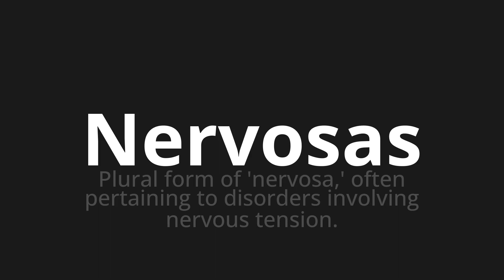How to pronounce Nervosas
Master the Pronunciation of 'Nervosas nervous Which' - which means : Plural form of 'nervous,' often pertaining to disorders involving nervous tension. 📝 with @PortuguesePronunciation 🎓🗣️ - [Your Guide to Portuguese]

Learn to pronounce 'Nervosas' perfectly in Portuguese with our easy and engaging tutorial by @PortuguesePronunciation! 📖📽️ In this comprehensive video, we provide you with native speaker examples 🗣️👂 and phonetic breakdowns 🎵 to ensure you get the pronunciation just right.

How to say Nervous in Portuguese